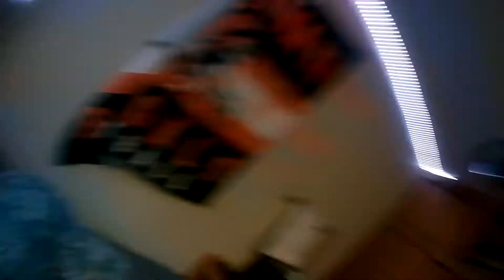Polo G, Jack Harlow, and Lil Keed's 2020 XXL Freshman Cypher | Reaction!!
Reacting to the first XXL Cypher Freestyle of 2020. Polo G, Jack Harlow, and Lil Keed are all part of the 2020 XXL Freshman class. More freshman cyphers to come!!

What's good thanks for tuning in to a ThatBoyJ production. Ya boy will be doing vlogs, reactions, challenges, and pranks. We gonna keep on growing and you don't wanna miss it. DON'T SLEEP! Hope you all have a good day. YUH!

If you've made it this far, you a GOAT!